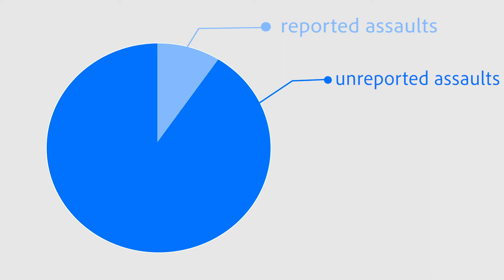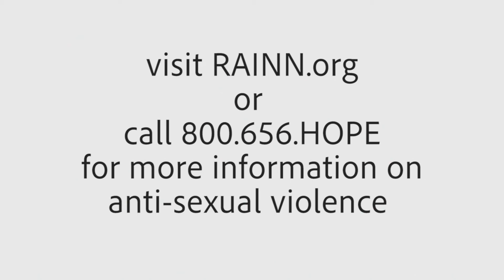Sexual Harassment PSV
Marion County Media Festival entry in the category, PSV.